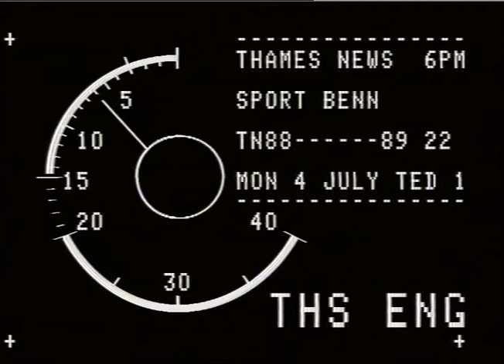SANSOM, Kenny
THAMES NEWS 22.12.88 SPORT FENNY SANSOM_x000D_
- TOO SIGN FOR NEWCASTLE UTD FOR 300,000_x000D_
6PM